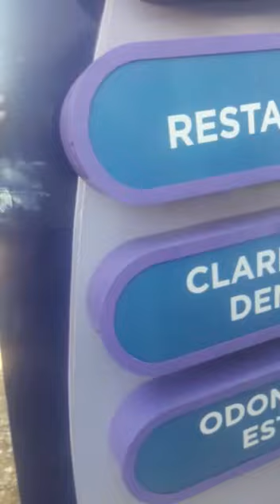Tentativa de assalto termina mal para assaltantes no bairro Uberaba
Uma tentativa de assalto não terminou bem para os assaltantes na tarde de hoje  (07/08) no bairro Uberaba. dois assaltantes invadiram uma clinica odontológica na rua Eunice Bettine Bartozeck, na Vila Lotiguaçu e renderam os 5 funcionários. Porem oque eles não esperavam, era que na sala de espera havia um policial apaisana esperando para ser atendido que reagiu o assalto, trocando tiros com os assaltantes após a ação. Segundo informações os bandidos dispararam 5 tiros em direção ao policial, que reagiu derrubando um e o outro conseguiu escapar.

Ate o momento a informação é que um dos assaltantes morreu e o outro conseguiu escapar, não se sabe se foi baleado ou não. imagens de câmera de segurança devem ajudar a policia na identificação do outro.

No local foi apreendido um revolver calibre 38 e um simulacro.

Na clinica trabalham 10 funcionários, no momento, apenas 5 estavam no local
O único ferido na ação foi um dos assaltantes que até o momento, a informação é que morreu.
ou outro não sabemos se foi baleado ou não.